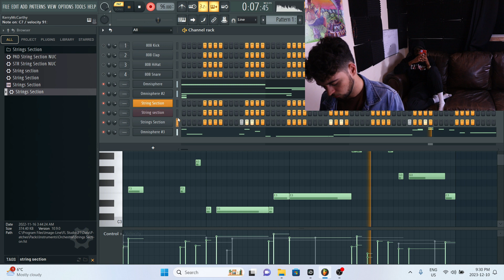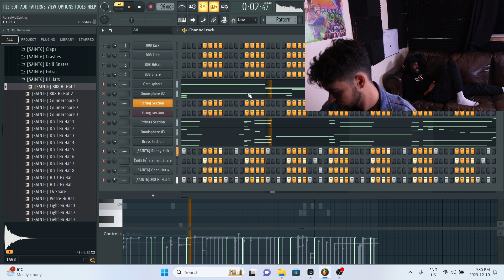KAY EM & LOKI250 FREESTYLE | The Kayve: Episode 1